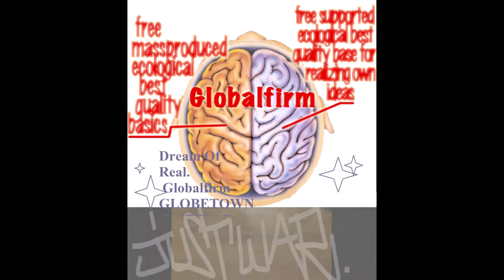Globalfirm 1270 GhostDogz JustWar